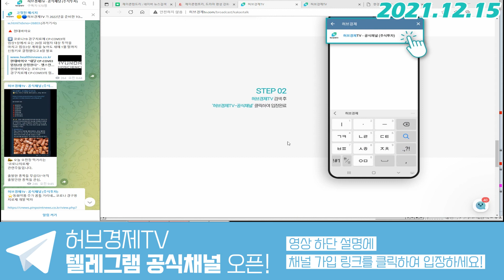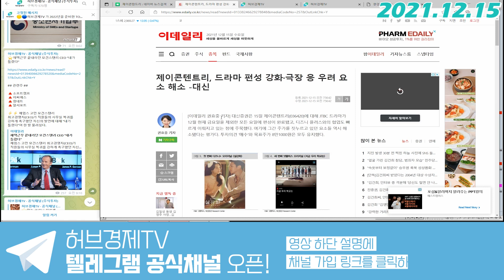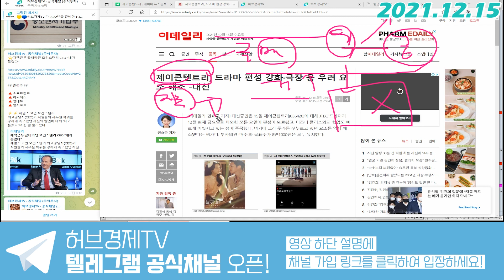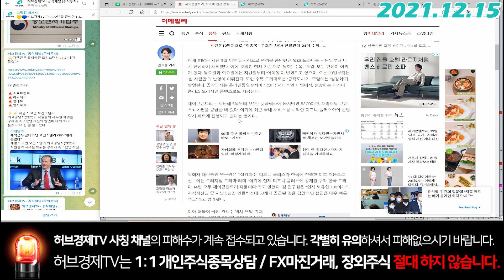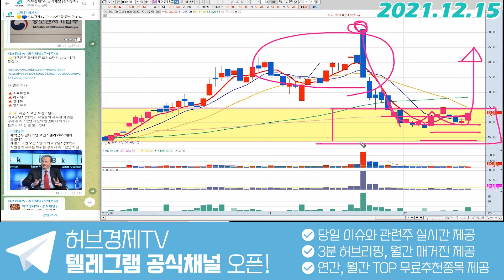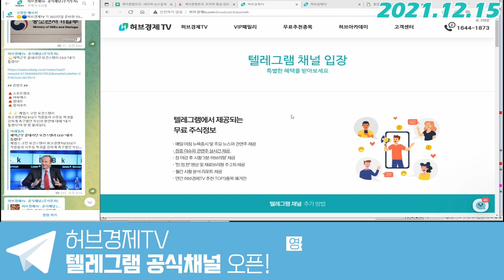제이콘텐트리 (036420) - OTT는 좋은데 극장은 아쉽네요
감사합니다^^